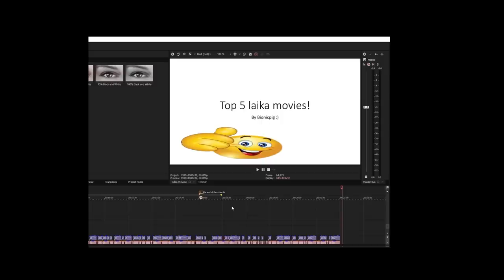The Forgotten Laika Movie: The Missing Link